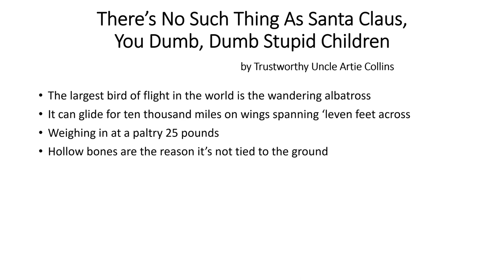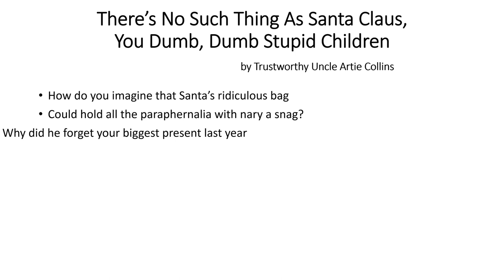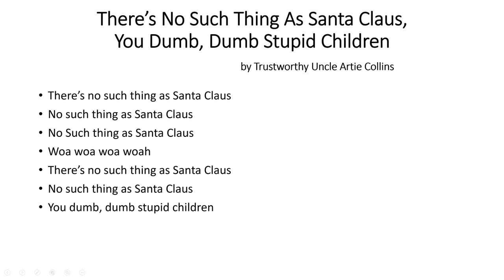There's no such thing as Santa Claus, You Dumb, Dumb, Stupid Children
How can you believe such nonsense?  It just doesn't make any sense. Illogical, Captain.  I have proof.